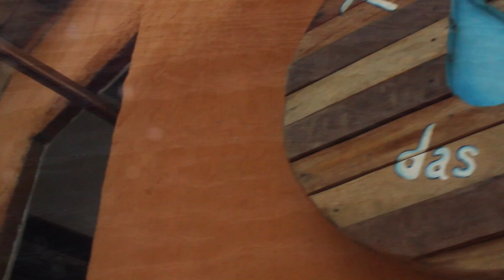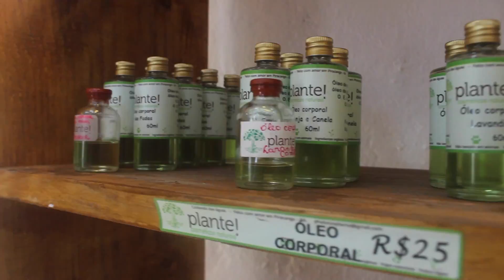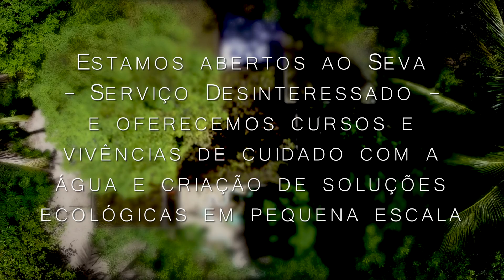Plante! Inkiri e o nosso cuidado com as águas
Um dos principais temas do nosso século é o cuidado com as águas. Aqui na nossa comunidade, o projeto da Plante! Inkiri é como honramos esse bem tão necessário para a nossa vida, ao perceber que as águas que estão fora de nós e que precisam de cuidado são as mesmas que estão dentro. Neste vídeo você vai conhecer por que fazemos isso, ver o nosso Templo Laboratório onde produzimos os produtos biodegradáveis e conhecer a nossa casa.